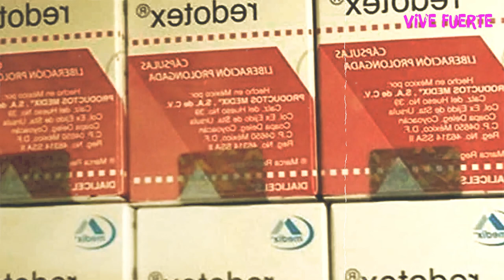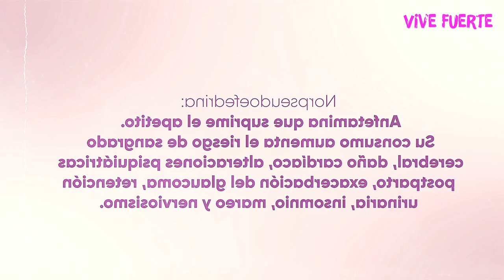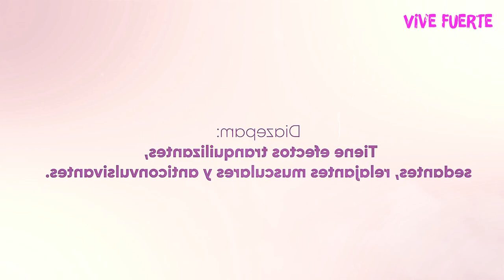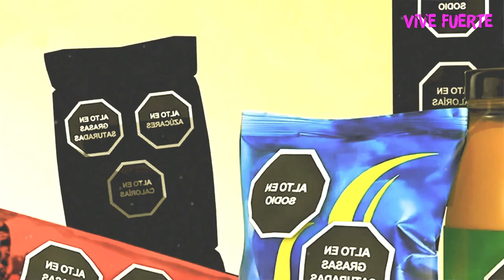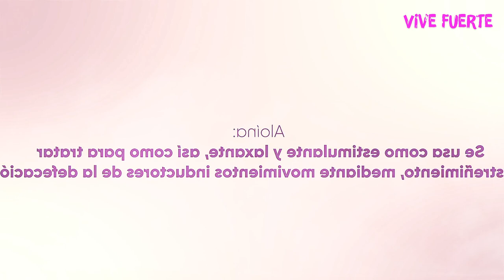“ME V1OLAR0N”: La FATSHIONISTA tomó REDOTEX y esto LE PASÓ | Mr Doctor